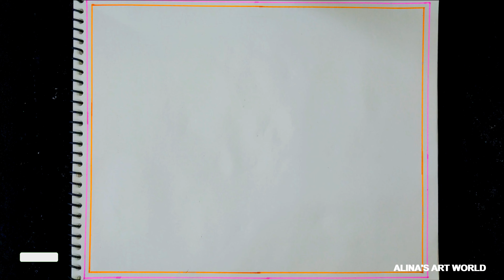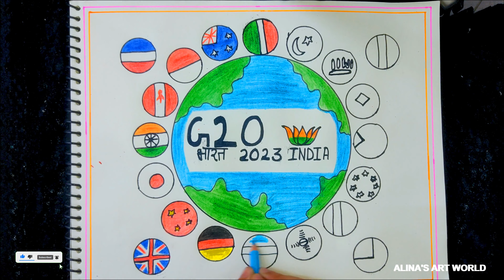G20 Drawing / G20 Poster / G20 India Logo Drawing / Poster on G20 / One Earth One Family One Future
G20 drawing poster | G20 summit 2023 India drawing | G20 | G20 drawing competition | G20 kya hai | G20 logo drawing | G20 ka drawing.

About this video - G20 Drawing / G20 Poster / G20 India Logo Drawing / Poster on G20 / One Earth One Family One Future g20 g20summit g20summit2023 g20drawing @ALINASARTWORLD Thumbs up for more beautiful scenery & landscape painting ideas! 👍🏻/ BY ALINA ALI SHEIKH.

I am a painting youtuber. My videos are showing how to paint with Acrylic, Water, Poster, Oil pastel, soft pastel colors & other techniques on the various tutorial offered.

_ Sheet
_ Black sketch
_ Pencil colors

Hope you enjoyed my painting.

your quires
g20 drawing
g20 drawing easy
g20 poster
g20 drawing easy
g20 poster drawing
g20 logo drawing
g20 india logo drawing
easy g20 drawing
future earth drawing
g20 drawing competition
g20 drawing hard
g20 drawing poster
g20 drawing 2023
g20 drawing oil pastel
g20 drawing pictures
g20 drawing easy step by step
one earth one family one future drawing
one earth one family one future poster drawing
poster on g20
G20 Drawing
how to draw g20
how to draw g20 poster
how to draw g20 drawing